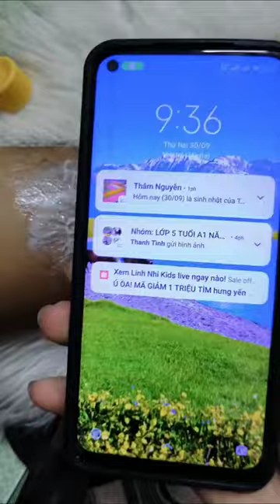Lần đầu làm chuyện ấy!!!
🌟 Kem tẩy lông POP – Hiệu quả, An toàn, Giá siêu hời chỉ 33K trên TikTok Shop! 🌟
👉 Bạn đang tìm kiếm một giải pháp tẩy lông nhanh chóng, không đau, lại an toàn cho da? Kem tẩy lông POP chính là lựa chọn hoàn hảo dành cho bạn! ✨
💥 Tại sao nên chọn kem tẩy lông POP?
✅ Loại bỏ lông hiệu quả chỉ sau 5-10 phút
✅ Không gây đau rát, dịu nhẹ cho da
✅ Thành phần an toàn, dưỡng ẩm sau khi tẩy lông
✅ Phù hợp cho nhiều vùng da như tay, chân, nách, bikini
🎯 Giá siêu hời chỉ 33K – Tiện lợi, dễ sử dụng ngay tại nhà
📲 Mua ngay trên TikTok Shop để nhận ưu đãi đặc biệt!
⏰ Nhanh tay đặt hàng vì số lượng có hạn!
👉 Click vào link TikTok Shop và tạm biệt những phiền phức với lông không mong muốn!